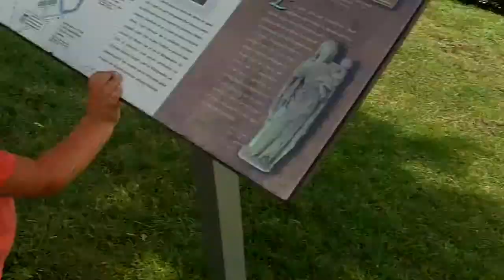Musée d'art de Joliette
Première expérimentation consciente du musée pour Léo. Il était déjà venu dans un musée, mais tout petit et dans son carrosse. Beau petit musée que celui de Joliette. L'exposition des oeuvres de Kai Chan est impressionnante. Les oeuvres de Jannick Deslauriers, de Sainte-Élisabeth, sont très intéressantes.